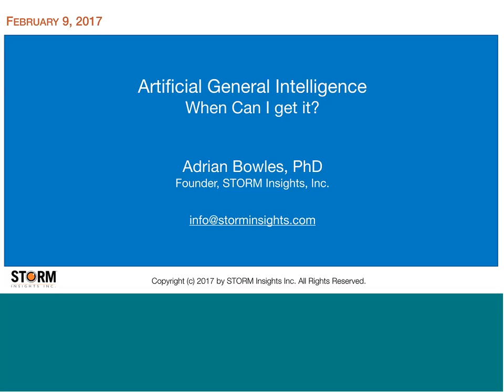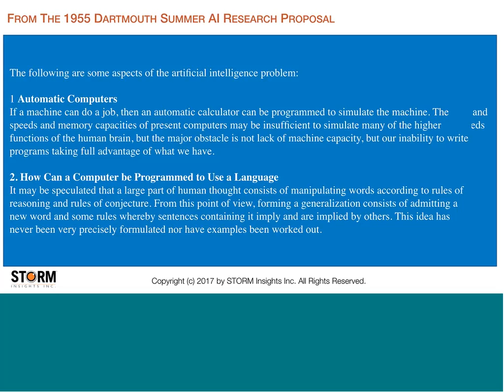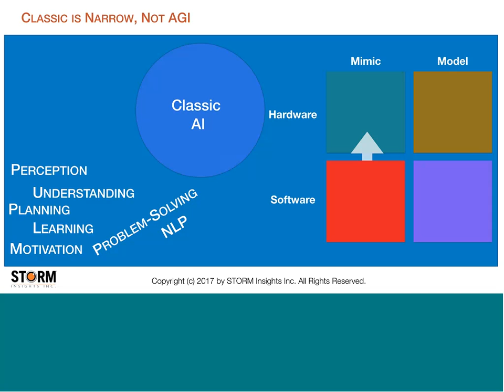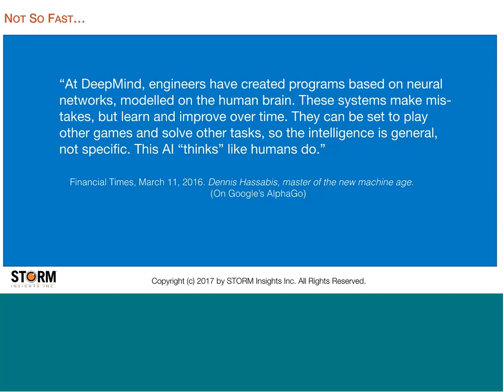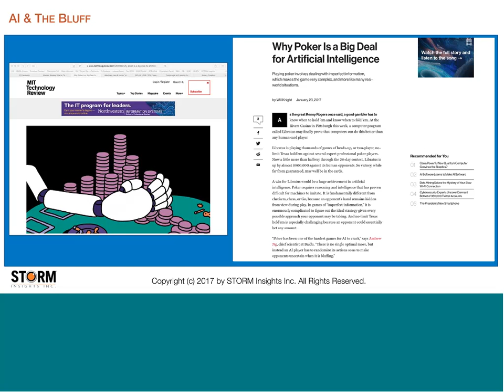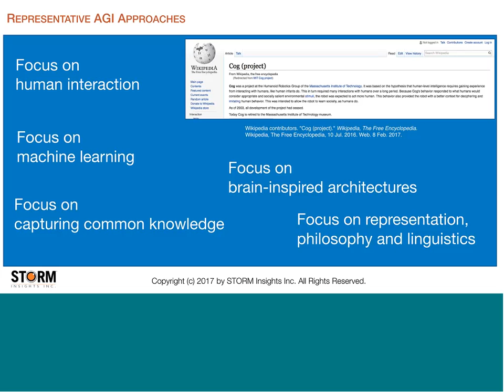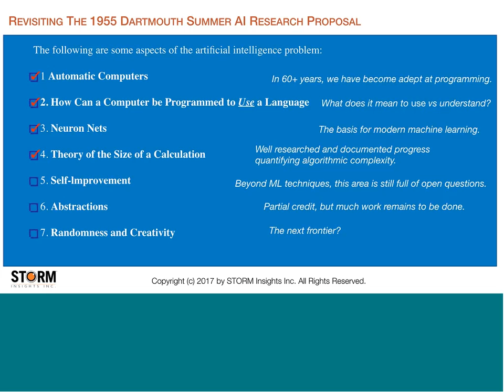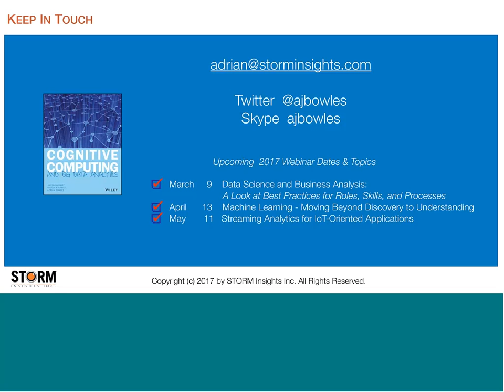Smart Data Webinar: Artificial General Intelligence - When Can I Get It?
Artificial General Intelligence (AGI) - or strong AI - refers to a domain-independent, machine-based system that approaches or exceeds human performance on any and all cognitive tasks. Estimates for the arrival of true AGI solutions range from last week (as in, we have one!) to decades, to infinity and beyond. As the general study of cybernetic systems and modern AI and cognitive computing capture the imagination of civic and business leaders, and fans of science fiction, it is important to be able to distinguish between progress and smoke & mirrors.

This webinar will present an overview of approaches to AGI, examples of promising research and commercial AGI activities, and show participants how to critically evaluate academic and vendor claims.